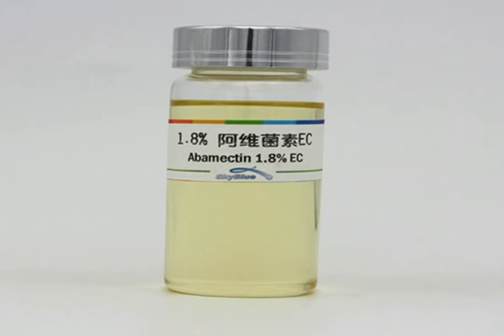princep herbicide,eptam herbicide,preen herbicide,tree killer herbicide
Currently our products are being exported to more than twenty countries and enjoy high reputation in the global market.On the basis of equality and mutual benefits, we always look forward to establishing and maintaining long term partnerships with all customers toward a future of resplendence.